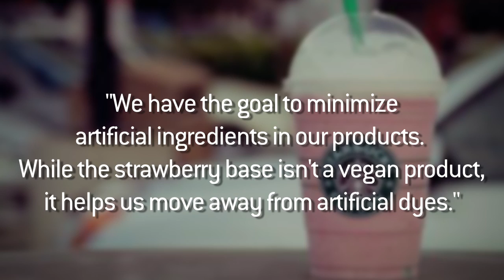Starbuck's Blended Bug Beverage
There are bugs in our food, but these bugs are intentionally put there.

Click the annotation or go to SourceFed.com for the 5 videos we post daily or anything we've ever made.